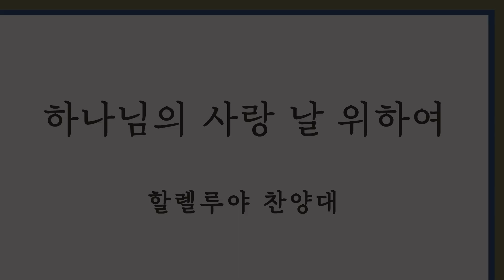2024.10.27 | 내당교회 [하나님의 사랑 날 위하여] - 할렐루야 찬양대